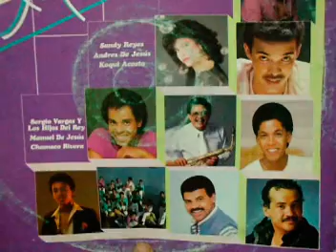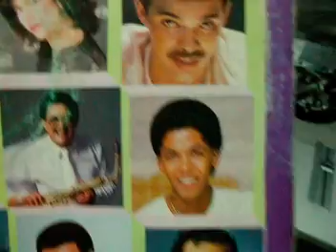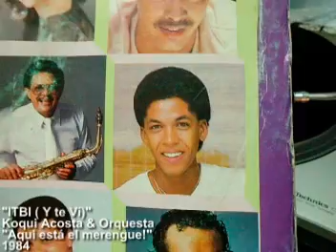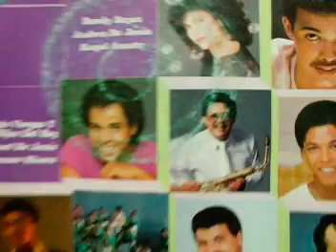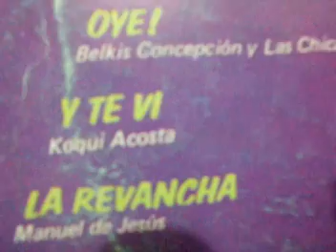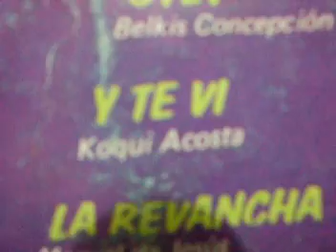Koqui Acosta: "Y te vi" ( I.T.B.I.) 1984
00:00 Intro Comic Dominicano
02:24 "Y te vi" ( I.T.B.I.)
I  mpuesto a la
T ransferencia de
B ienes
I   ndustrializados

I mpuesto
V alor
A gregado

ITBI, originalmente en un 6%, actualmente ronda por el 16% y se habla de subirlo entre 18% a 21%.